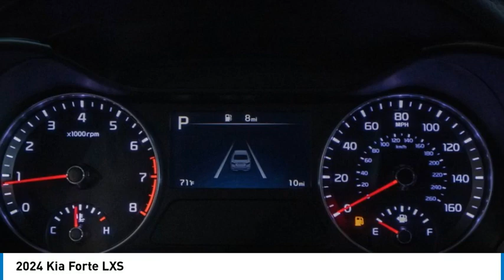2024 Kia Forte K6163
2024 Kia Forte LXS

Kalidy KIA
14205 BROADWAY EXT

Recent Arrival! Deep Sea Blue 2024 Kia Forte LXS FWD IVT 2.0L I4 MPIKALIDY KIA!, Features and options may vary from information contained on third party listing sites, please see dealer's website or call for actual vehicle specifications, Blind-Spot Collision Avoidance (BCA), Heated Outside Mirrors, LED Turn Signal w/Outside Mirror Indicators, LXS Technology Package, Rear Cross-Traffic Collision Avoidance (RCCA), Safe Exit Warning (SEW).28/39 City/Highway MPGThis vehicle is equipped with: LXS Technology Package (Blind-Spot Collision Avoidance (BCA), Heated Outside Mirrors, LED Turn Signal w/Outside Mirror Indicators, Rear Cross-Traffic Collision Avoidance (RCCA), and Safe Exit Warning (SEW)), 16 x 6.5J Alloy Wheels, 4 Speakers, 4-Wheel Disc Brakes, ABS brakes, Air Conditioning, Alloy wheels, AM/FM radio, Apple CarPlay & Android Auto, Auto High-beam Headlights, Brake assist, Bumpers: body-color, Cloth Seat Trim, Delay-off headlights, Driver door bin, Driver vanity mirror, Dual front impact airbags, Dual front side impact airbags, Electronic Stability Control, Exterior Parking Camera Rear, Front anti-roll bar, Front Bucket Seats, Front Center Armrest, Front reading lights, Front wheel independent suspension, Fully automatic headlights, Illuminated entry, Low tire pressure warning, Occupant sensing airbag, Outside temperature display, Overhead airbag, Overhead console, Panic alarm, Passenger door bin, Passenger vanity mirror, Power door mirrors, Power steering, Power windows, Radio data system, Radio: 8 Display Audio, Rear window defroster, Remote keyless entry, Security system, Speed control, Split folding rear seat, Steering wheel mounted audio controls, Tachometer, Telescoping steering wheel, Tilt steering wheel, Traction control, Trip computer, and Variably intermittent wipers. MSRP (Manufacturer's Suggested Retail Price) may not reflect actual dealer's selling price. Please contact dealer for up to date, market adjusted prices which may vary based on rapidly changing market conditions. Features and options may vary from information contained on third party listing sites. Please see Dealer's website or call for actual specifications. Sale price includes all discounts and rebates. Specific rebates apply only to lease option and may vary based on term, WAC.